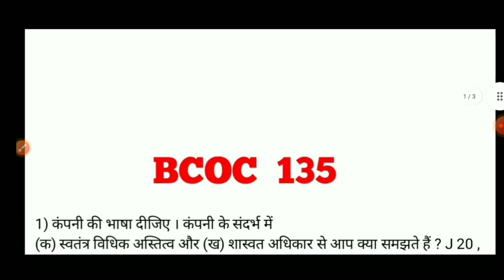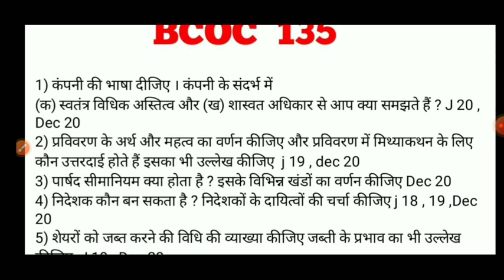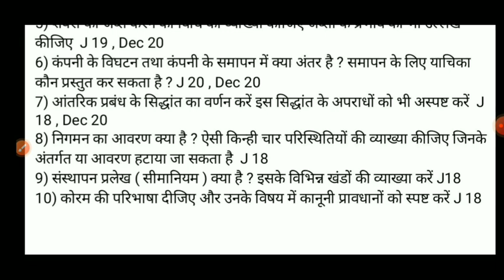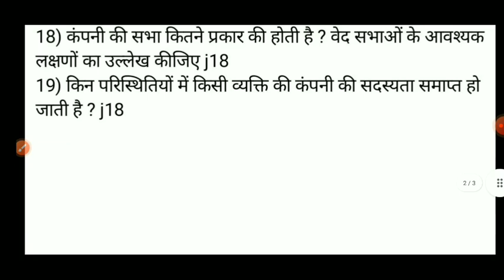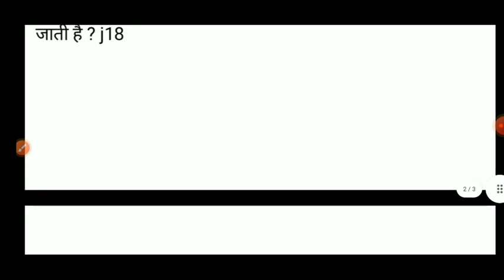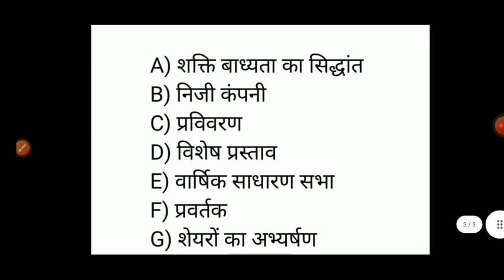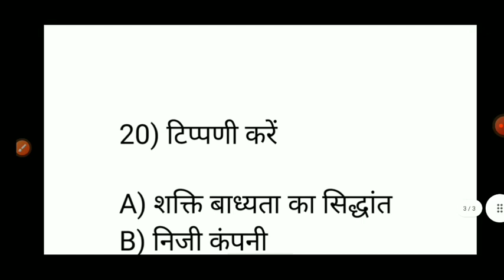BCOC 135 Previous Year Questions | BCOC 135 Important Questions | Company Law | कंपनी विधि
BCOC 135 Previous year Question
BCOC 135 important question
Company law
कंपनी विधि
BCOMG previous year question
BCOC 135 suggestion questions
BCOC 135 class
BCOC 135 solve assignment
BCOC 135 solve assignment Hindi
BCOC 135 solve assignment English
IGNOU class
BCOMG suggestion questions
BCOMG assignment